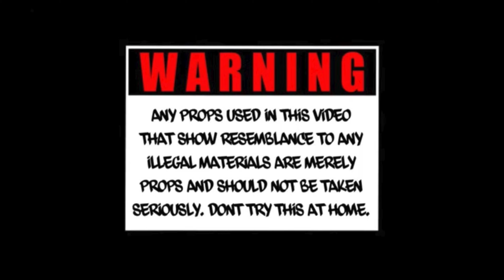WAPP (LIKE ME) BY CRACKSTATION FILMS